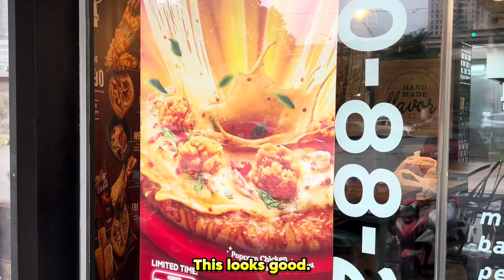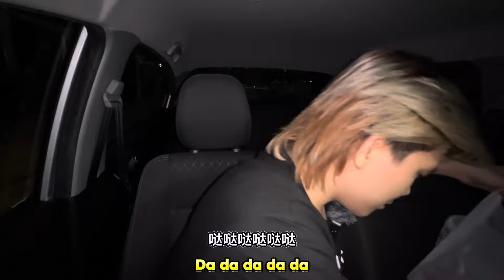Mukbang 吃播 EP18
一口接着一口的芝士试过吗?🤤
Tried eating bite after bite of cheese?🧀